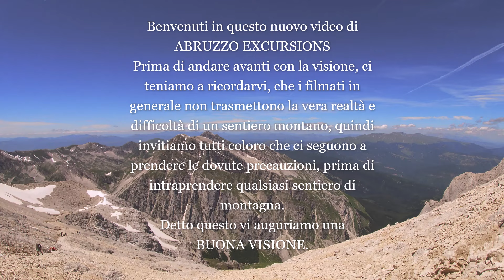Gran Sasso d'Italia 2024 M.T. 2913 s.l.m. dalla via normale Abruzzo Excursions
Gran Sasso d'Italia ABRUZZO EXCURSIONS tenta la via normale del tetto degli Appennini.
Verranno visionati:
Sella monte Aquila
Parco Pericoli
Sella del Brecciaio
Passo del Cannone
Crestina della via normale con arrivo sulla cima a 2913MT. s.l.m.
P.S. lo staff Abruzzo Excursions ci tiene a precisare, che la via normale per il Gran Sasso non è facile, ma è la via più accessibile alla vetta della montagna, vi invita a prendere tutte le dovute precauzione prima di intraprendere questo tipo di trekking.